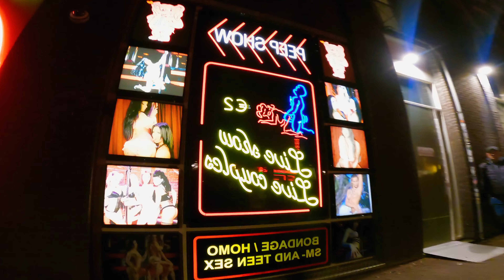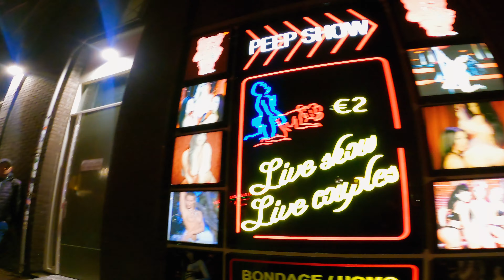4K VIRTUAL WALK TOUR - Busy Amsterdam at Night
0:00:00 Introduction
0:02:10 Amsterdam Centraal Station
0:03:40 Victoria Hotel
0:04:20 Damrak
0:05:45 Jumbo City
0:07:23 Beurs van Berlage
0:09:00 Holland Casino
0:09:15 Body Worlds
0:10:00 Bijenkorf Amsterdam
0:11:44 Swissotel Amsterdam
0:12:18 Dam Square
0:12:58 Royal Palace Amsterdam
0:13:43 Peek & Cloppenburg - Madam Tussauds Amsterdam
0:15:30 National Monument
0:16:30 Damstraat
0:19:07 Oudezijds Voorburgwal
0:24:15 De Oude Kerk
0:25:30 Amsterdam Red Light District
0:33:14 Restaurant Cafe in De Waag - Nieuwemarkt
0:40:35 Warmoestraat